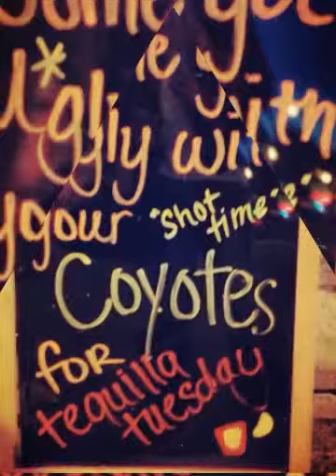Katzsaas Road to Memphis Tour (Created